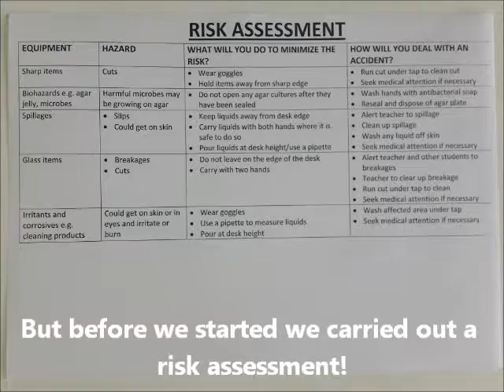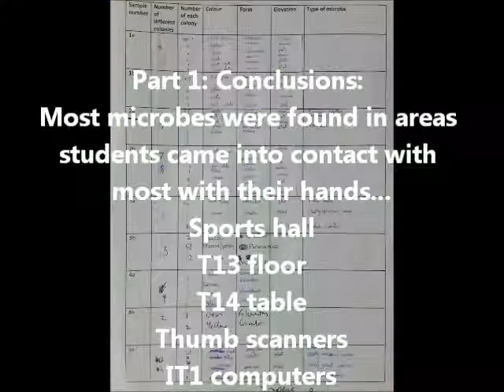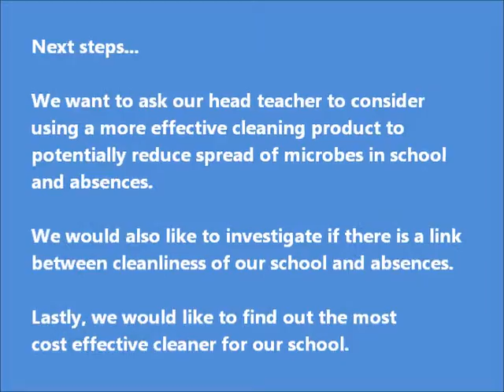West Park School NSEC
West Park School's entry into 2016 National Science and Engineering Competition